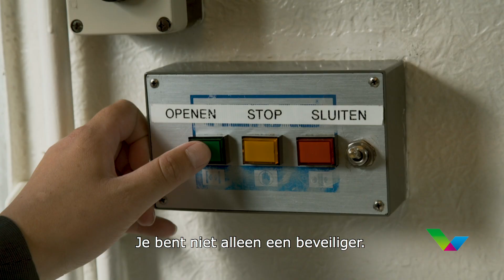Genomineerd voor V-factor 2018: Amber van Voorst tot Voorst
Heeft Amber de V-factor? Stem en like haar video op